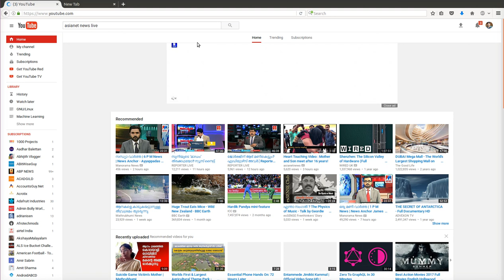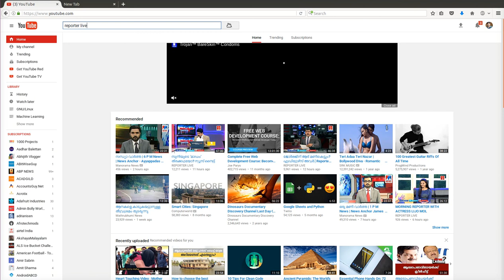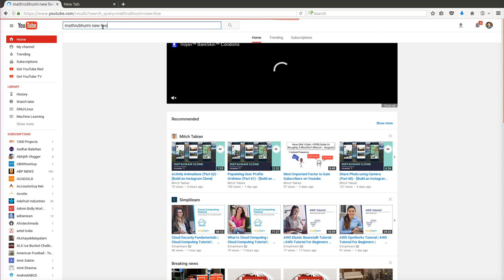malayalam live youtube news channels for free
How to search Malayalam news channels in youtube